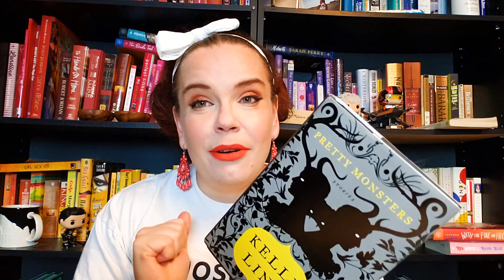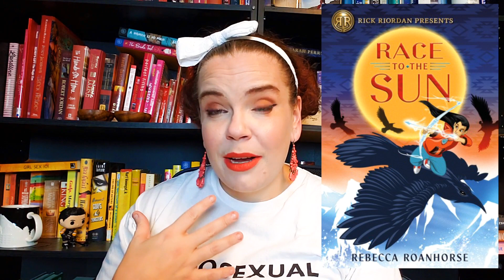N.E.W.T.S. 2019 Wrap-Up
I needed to read seven books in order to get my Librarian NEWTS and. Well. Let's just say that while I didn't fail, I wasn't entirely successful either!